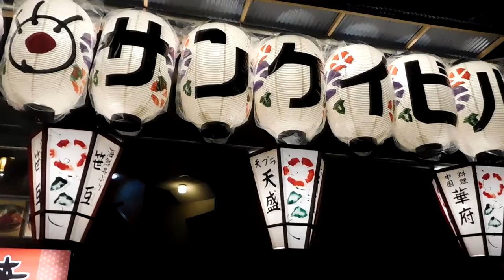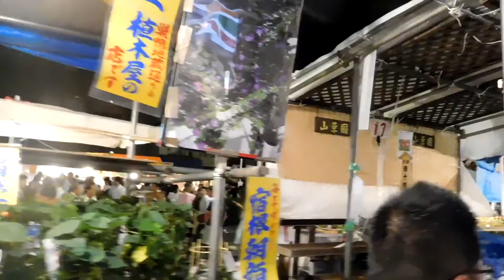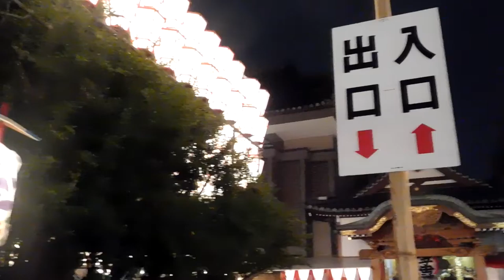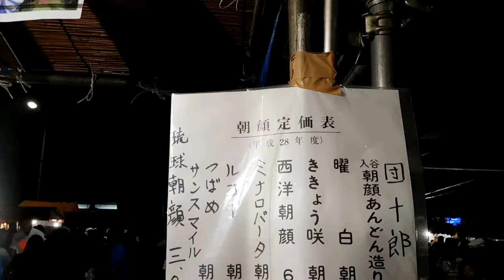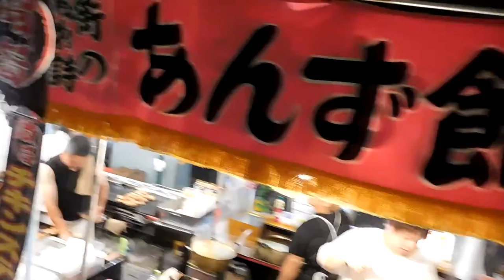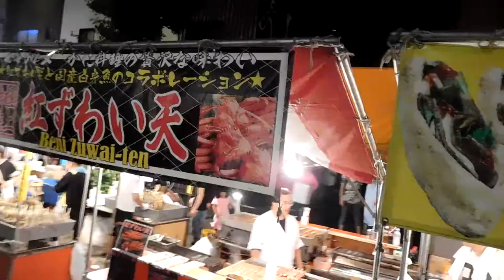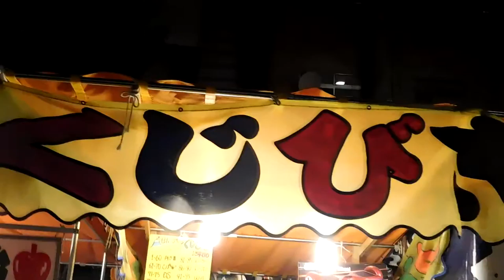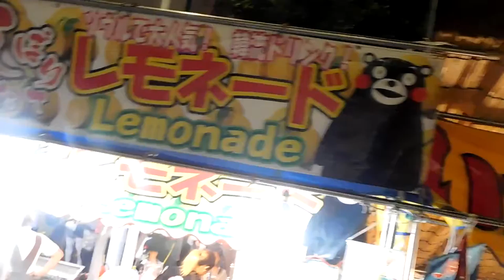DSCN2919入谷の朝顔市20160709を歩いてみた